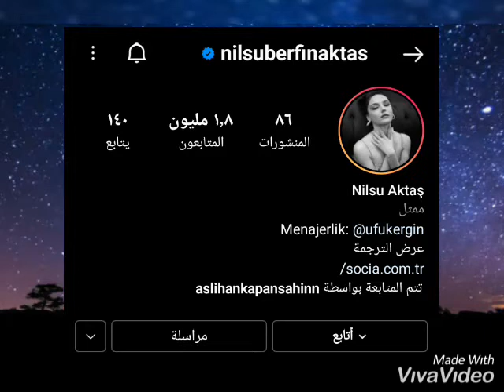صور نيلسو اكتاش Nislu Aktaş 😍